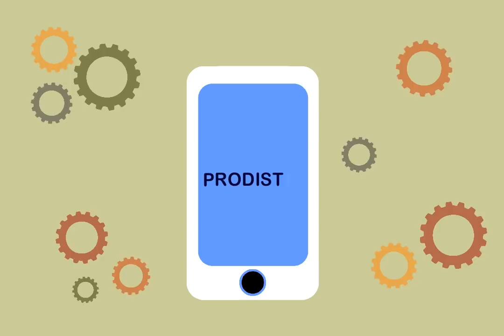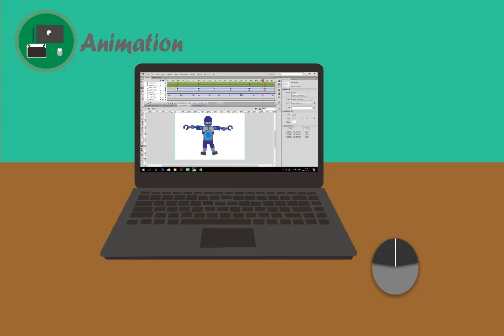PROCOMMIT NG-7 - ANIMASI (Generasi Keren!, itu PRODISTIK!!) - MAN 2 KOTA PROBOLINGGO